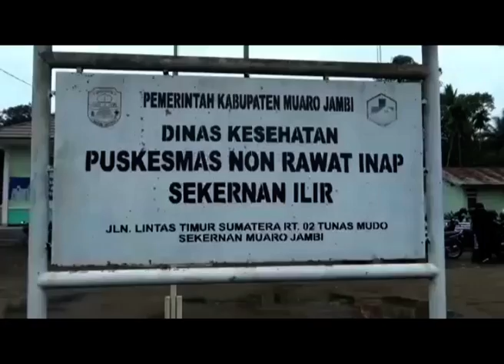VAKSINASI COVID-19, JURNALIS MUARO JAMBI JALANI VAKSINASI TAHAP PERTAMA